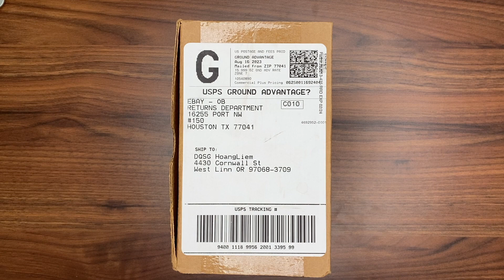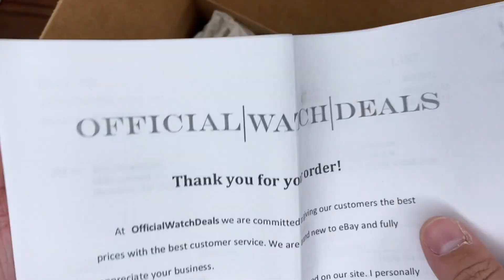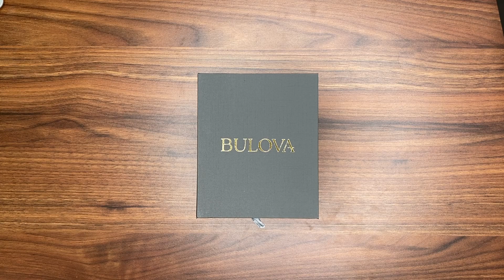Xship.vn: Bulova Sport Black Dial Stainless Steel Mens 98A195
Bulova Sport Black Dial Stainless Steel Mens 98A195 có đường kính 44 mm và độ dày 12 mm. Mặt kính được làm bằng chất liệu kính khoáng. Khung vỏ được làm bằng chất liệu thép không gỉ 316L. Bên trong khung vỏ là bộ máy quartz có độ chính xác cao. Dây đeo được làm bằng thép không gỉ 316L bền bỉ.